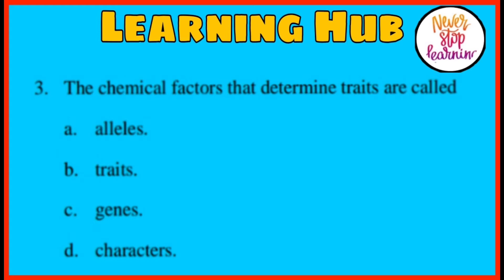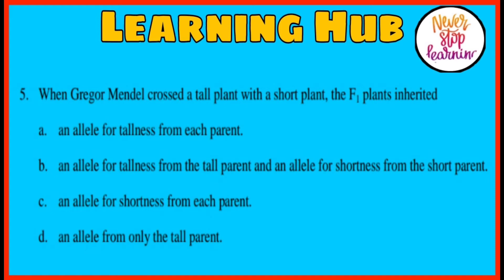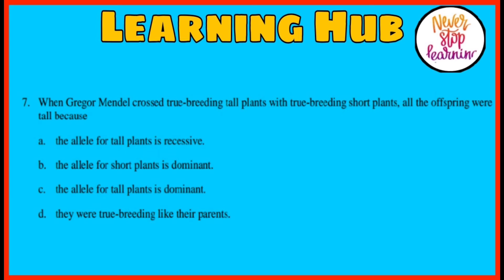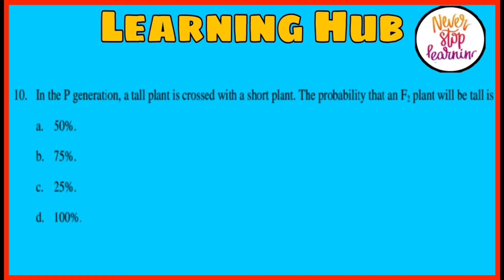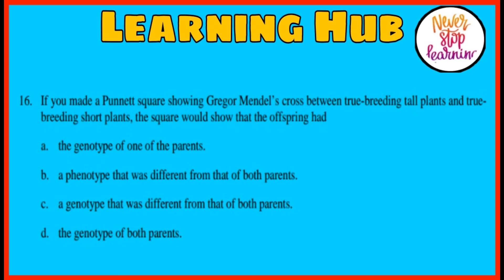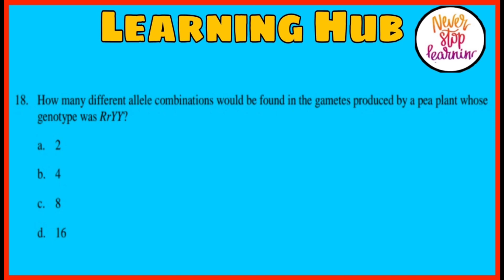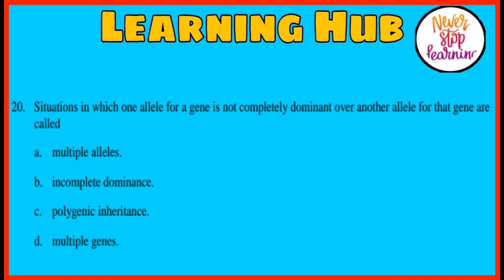Genetics Part -1 MCQ | B.Sc I,II,III Year | M.Sc Entrance Exam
zoology cell biology MCQ practice questions of B.Sc I,II,III Year.